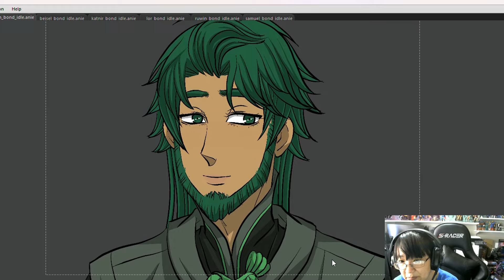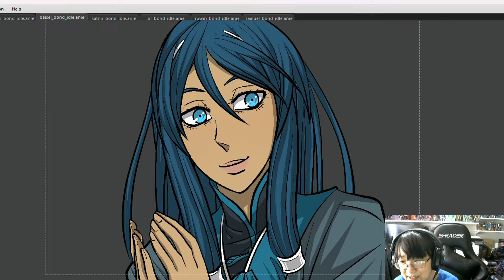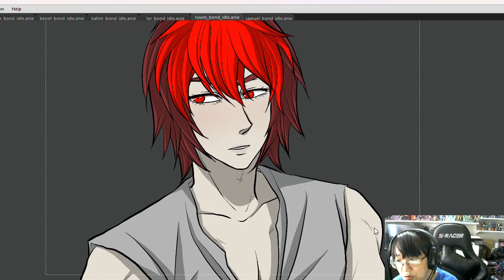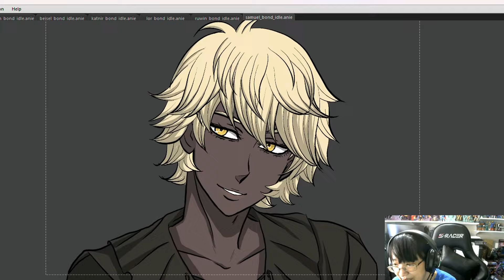Life is rough some times. Indie dev is my sanctuary~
Come hang out at the Indie Otome Discord